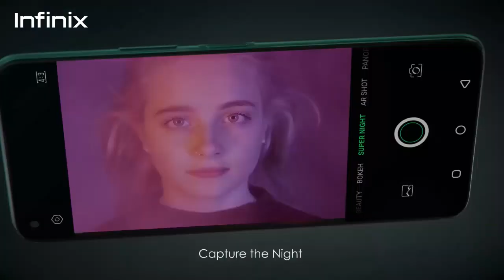The 254 Show: Tanasha kumpeleka Edgar Obare kortini, Nyashinski asema na polisi, Otile na Vera tena